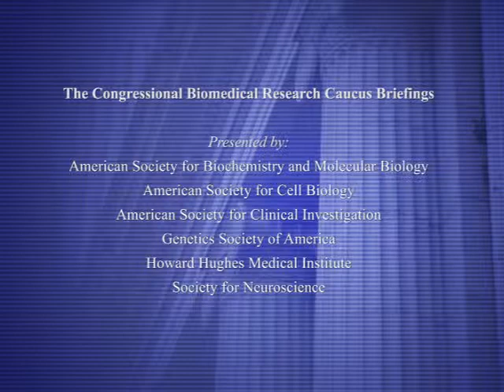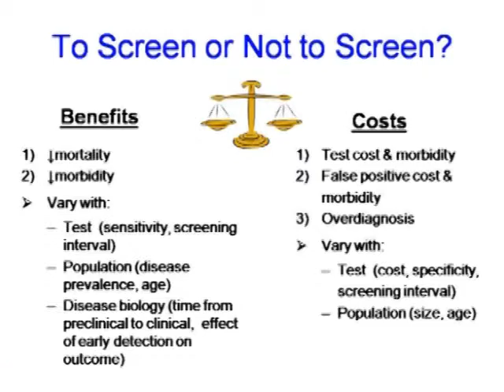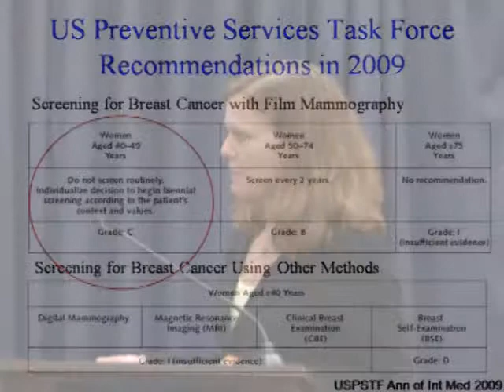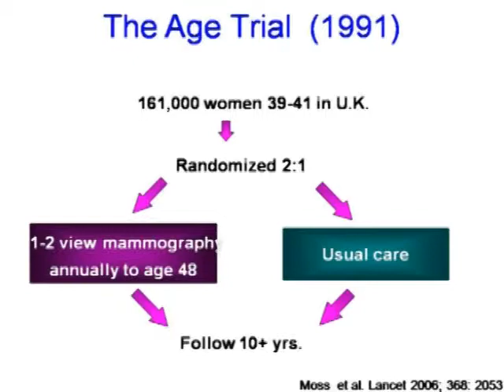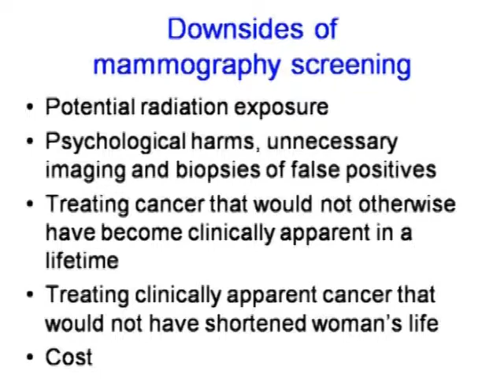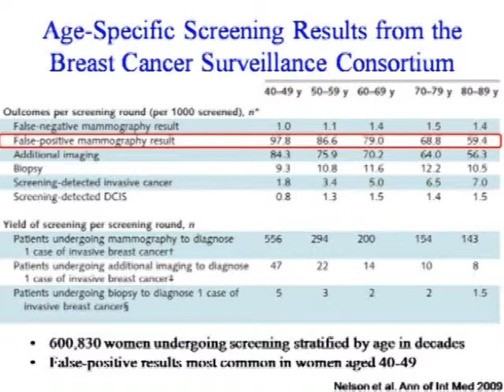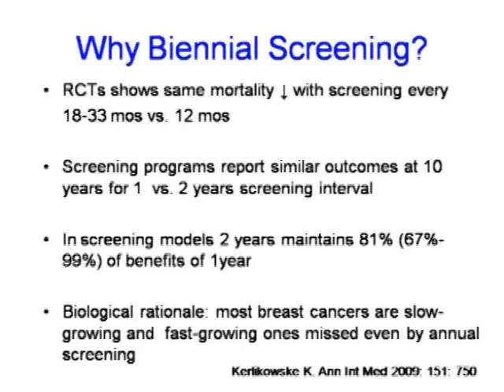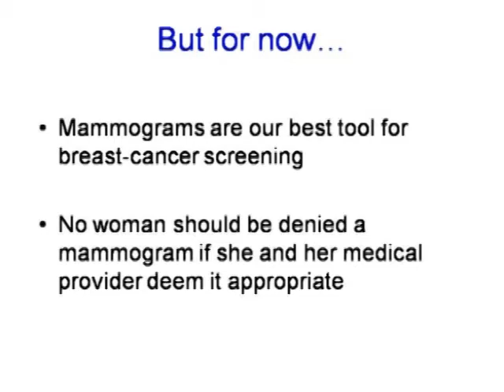The Mammography Controversy Redux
With Ann Partridge, MD, MPH, from the Dana Farber Cancer Institute.